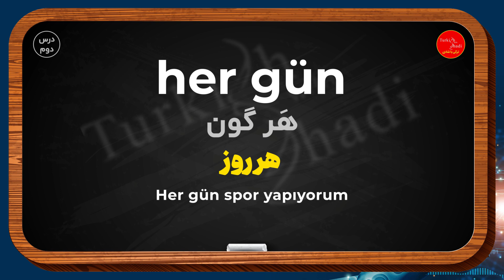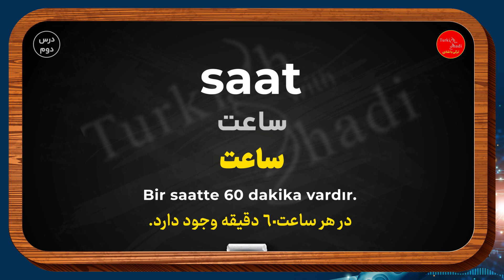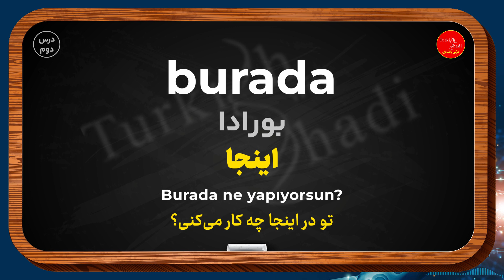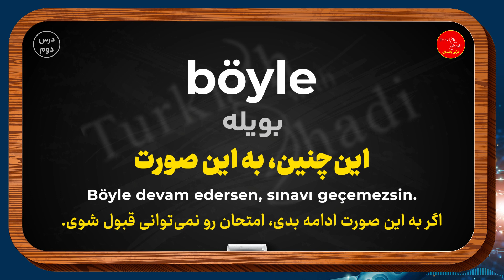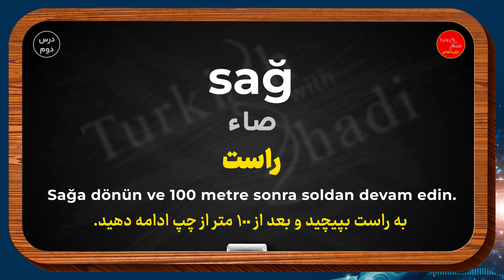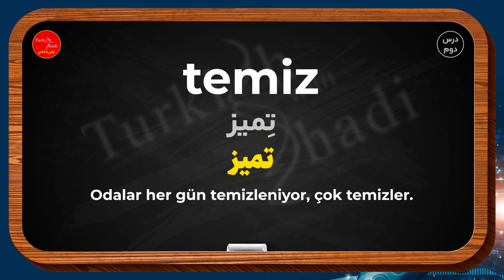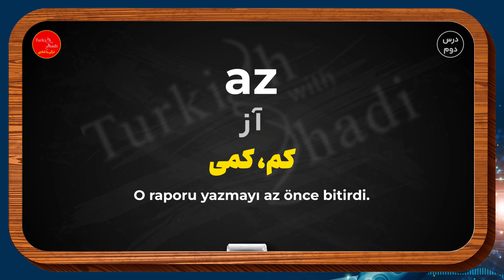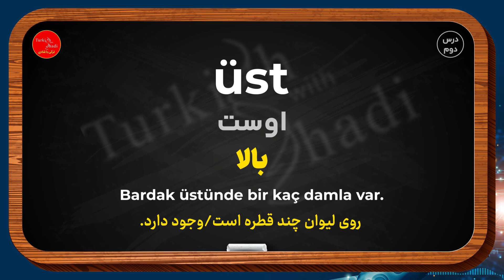آموزش پرکاربردترین لغات ترکی استانبولی | جزیره واژگان (بخش دوم)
آموزش پرکاربردترین لغات ترکی استانبولی به کمک هوش مصنوعی به همراه تلفظ و مثال در جمله

یادگیری ترکی استانبولی سه سوته😎 در این ویدیو، با کمک هوش مصنوعی پیشرفته،  500 کلمه از پرکاربردترین و مهمترین لغات ترکی استانبولی رو یاد خواهید کرد.

هر کلمه به همراه تلفظ صحیح و ترجمه به فارسیه و همچنین کاربرد و استفاده هر کلمه در مثال هست
و شما با استفاده از تکنولوژی تشخیص گفتار و هوش مصنوعی، می‌تونید تلفظ صحیح هر کلمه را تکرار کنید تا مسلط بشید😍

با استفاده از این روش آموزشی که از هوش مصنوعی کمک گرفتیم، می‌تونید سریع و مؤثر تعداد زیادی از کلمات پرکاربرد ترکی استانبولی را یاد بگیرید و حال کنید.
و ازشون در مکالمات روزمره و سفر به استانبول استفاده کنید.

سعی کردیم کلمات رو به طور دسته بندی در هر ویدیو بهتون آموزش بدیم.

هم قراره مهارت شنیداری‌تون تقویت بشه و هم گنیجینه لغاتتون
و بعد از هر دو ویدیو یک آزمون در وبسایت ترکیش ویت شادی
میدید تا دانش خودتون رو بعد از فراگیری هر درس ترکی استانبولی محک بزنید😎
یعنی این دوره جزیره واژگان ما شامل ده ویدیو و پنج آزمون می باشد
امیدوارم که بعد از ده روز به خوبی به این پانصد کلمه مسلط شده باشید

Hadi başlayalım😍
İyi dersler😎

زبان ترکی,
ترکی استانبولی,
زبان چینی,
چینی,
ترکیه ای,
لغات ترکی,
لغات ترکی استانبولی,